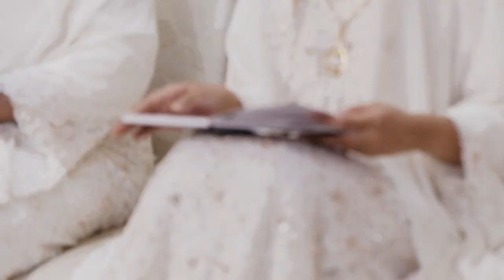PUTRI PENGAJIAN & SIRAMAN